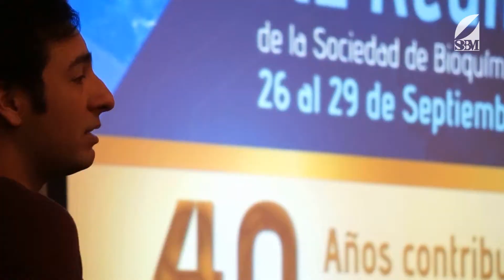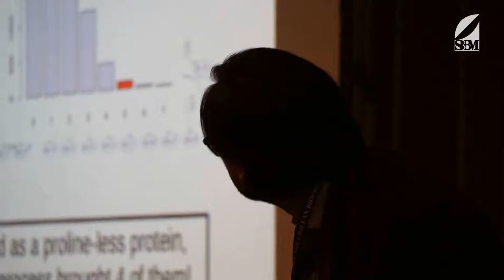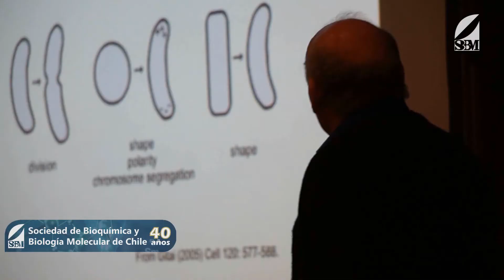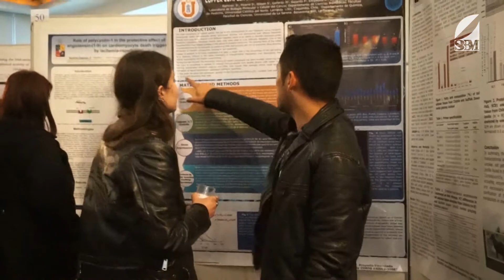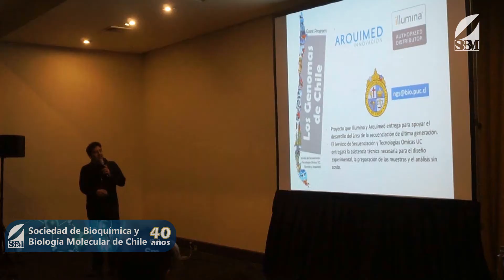Reunión Anual 40 años SBBMCH 2017